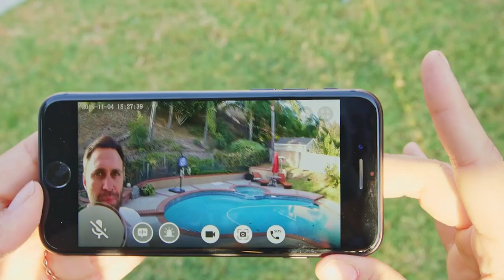Toucan Wireless Outdoor Camera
At Toucan, we make security easy with the Toucan Wireless Outdoor Camera. Our innovative magnetic mount and battery-powered camera design allow you to install it almost anywhere on any kind of home.

The new 2021 release of the Wireless Outdoor Camera is built with an extra-large, built-in rechargeable battery.

A wire-free system allows for easy setup and installation, and you can control and access your outdoor camera from anywhere through the Toucan Smart Home live feed app. Coupled with 1080p full HD video, you will always see what's happening around your home, day or night.